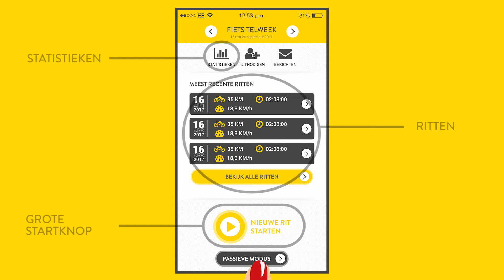Fietstelweek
Doet u mee aan de fietstelweek?